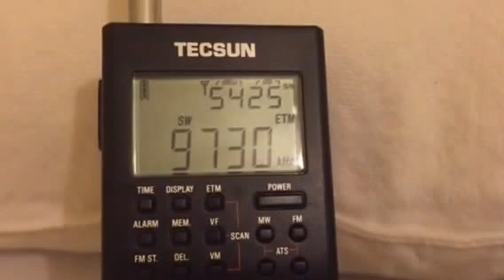Radio Romania International, 9730 KHz on Tecsun PL-360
Received in Oxford, UK on 14/08/15